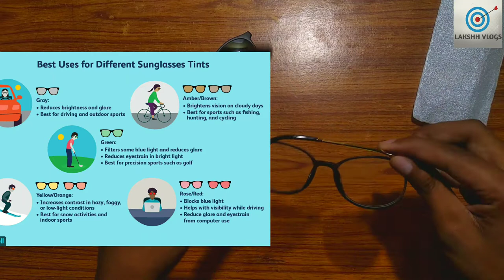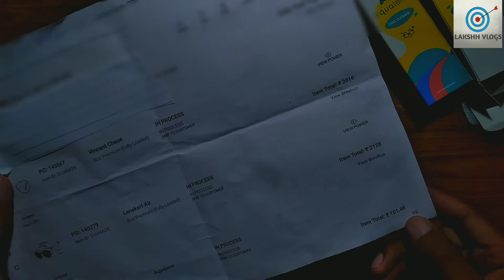Lenskart Fully Loaded Thin Blu Cut Lenses Review 🔥| Vincent Chase | Lenskart Air Clip On | Unboxing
Specs details:

1. Black Gold Tortoise Full Rim Geometric Vincent Chase SLEEK STEEL VC E13634-C1 Eyeglasses

2. Brown Gold Black Full Rim Round Lenskart Air Clip On LA E13282-C2 Eyeglasses